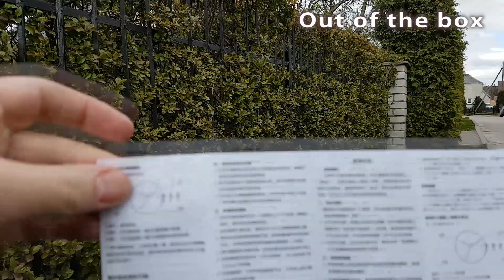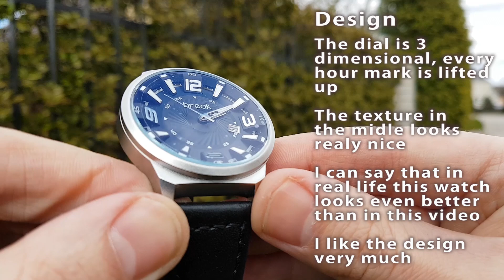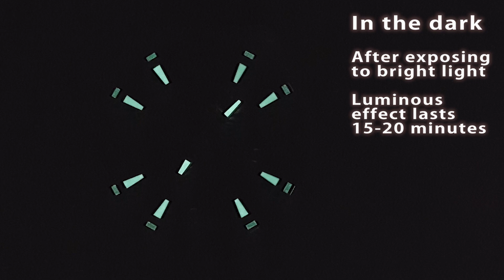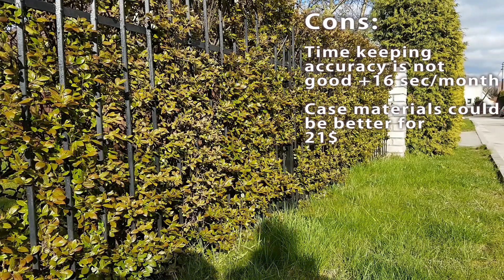Break 5109 watch review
Break watch review: specs, time and date adjustment, water resistance and scratch resistance test, movement info, pros and cons, verdict.
Music Skrails - For you